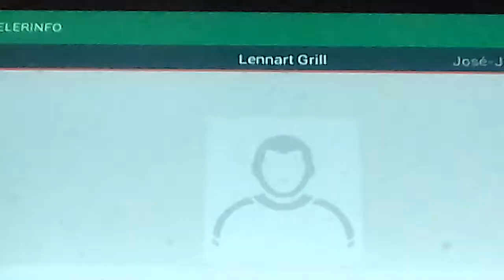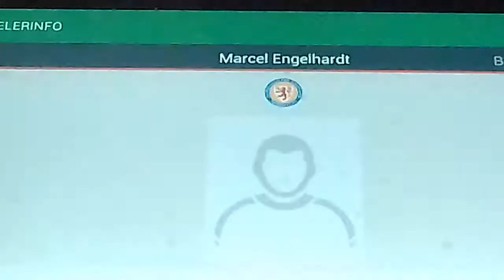Kaiserslautern gegen Braunschweig